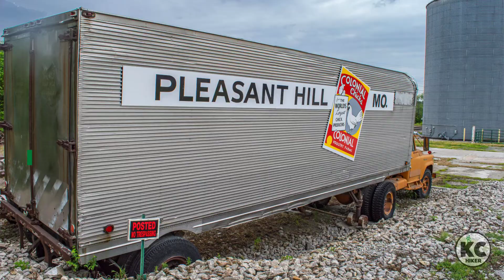MOPAC Trail (Rock Island Spur) in Pleasant Hill, Mo.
The MOPAC Trail (Rock Island Spur) is a pleasant walk in the countryside. It begins in historic Downtown Pleasant Hill, which is worthy of a visit in and of itself. The trail head is marked and is near the grain elevator, which towers above the town square. From there it’s a gentle walk through the forest and prairie with occasional overpasses crossing Wilson Creek and Big Creek. The trail ends at the intersection of Smart Road and 167th St.
A few notes:
• This is not the KATY Trail, which also begins in Downtown Pleasant Hill.
• Although this is called the MOPAC Trail, it is also known as the Rock Island Spur. However, it is not the Rock Island Rail Trail in Jackson County (though there are dreams of connecting the two).
• There is another MOPAC Trail nearby, but it’s the MOPAC Single Track mountain bike trail at City Lake. Walkers are welcome to use that trail, too. But it’s not the same trail as this one.
• The trail is a 2.3-mile out-and-back.
Discover more hiking and biking trails in Cass County, Mo., and the Greater Kansas City area